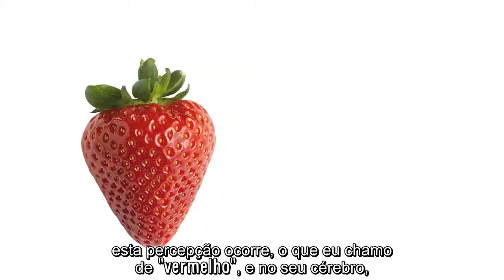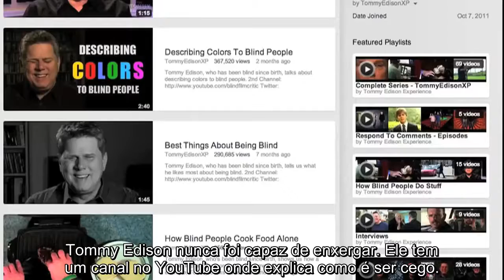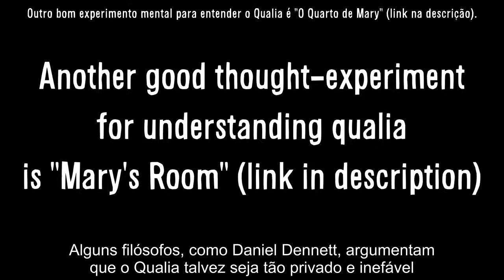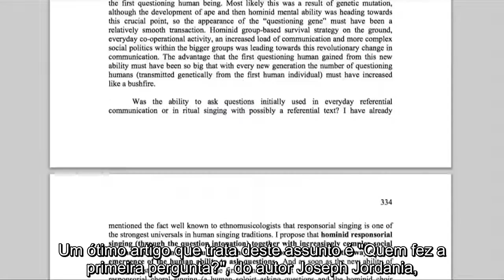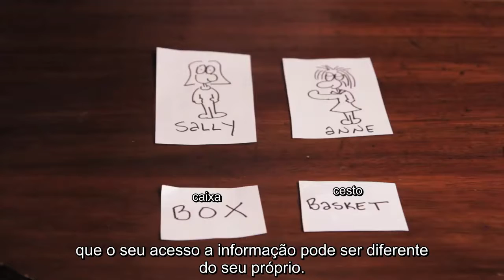O seu vermelho é o mesmo que o meu? (Legendado PT-BR)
IMPORTANTE! LEIA A DESCRIÇÃO!

Tradução e legendas por Orlan Mortari Rodrigues.

Essa é uma pergunta aberta para discussão, ainda sem resolução. Uma pesquisa breve é o suficiente para encontrar dezenas de milhares de pontos de vista diferentes, pessoas afirmando saberem a resposta, baseando-se nesse ou naquele fato.

O usuário do YouTube Ironic Mickey publicou um vídeo explicativo e bastante esclarecedor que tenta contradizer certos pontos apresentados neste vídeo, explicando o funcionamento dos nossos olhos, como eles interagem com a luz e a relação de tudo isso com o tema deste vídeo.

(Se houver demanda, eu posso traduzir e legendar esse vídeo também.)

Minha intenção aqui não é tentar mostrar a verdade definitiva sobre o assunto. Eu apenas desejo divulgar o conteúdo fantástico de Michael Stevens, criador do vídeo original, legendando-o em português para que aqueles não familiarizados com a língua inglesa também possam aproveitá-lo.

É um conteúdo muito bem produzido, que levanta questionamentos muito interessantes e convida o espectador, de maneira bem-humorada, a refletir sobre diversos temas, trazer mais informação e despertar o interesse científico e educativo nas pessoas.

Vídeo original por Michael Stevens, do canal VSauce. Visite-o e apoie seu conteúdo

Declaro que o conteúdo apresentado neste vídeo NÃO é de minha autoria. Todos os direitos vão para Michael Stevens e Jake Chudnow. As legendas, no entanto, foram escritas e embutidas no vídeo por mim, Orlan Mortari Rodrigues, para que não-falantes da língua inglesa tenham a possibilidade de desfrutar do conteúdo maravilhoso deste e de outros vídeos.
Declaro também que este vídeo não é para fins lucrativos.

Vídeo original publicado no dia 17 de fevereiro de 2013.

Se você encontrar quaisquer erros ou anormalidades nas legendas ou na descrição deste vídeo, ou quiser fazer críticas ou sugestões, ou até mesmo pedir para que eu legende algum vídeo, deixe um comentário abaixo ou mande-me um email:

Descrição do vídeo original, traduzida (todos os links abaixo irão redirecioná-la(o) para páginas em inglês):